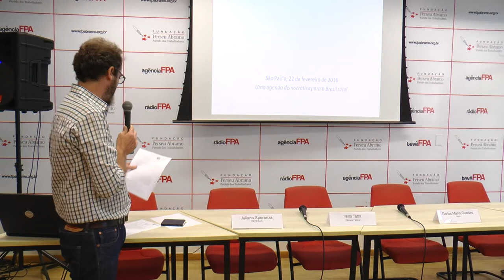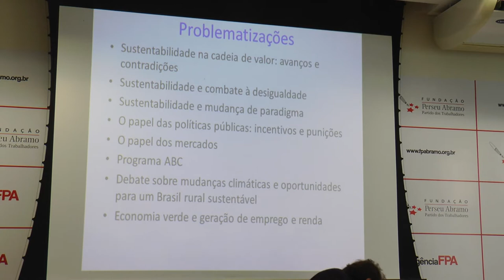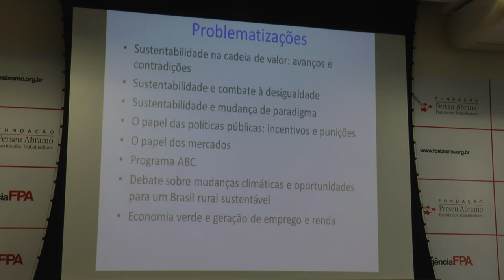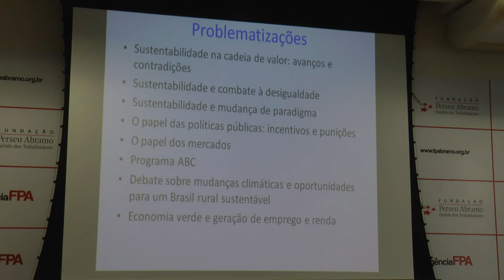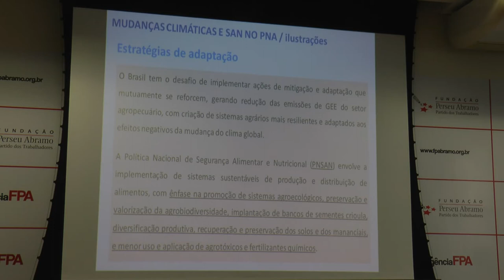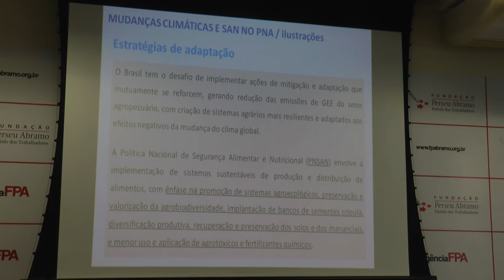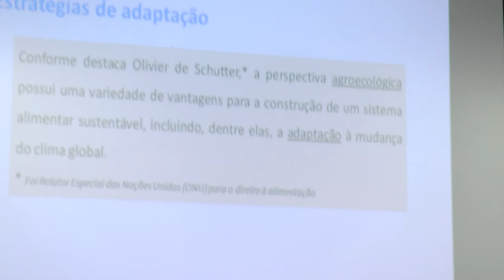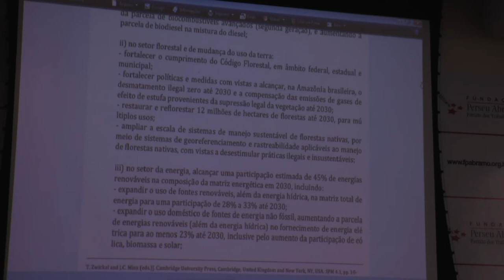Ciclo de Debates - FPA e FES - Mudanças Climáticas e o Desenvolvimento Rural Sustentável